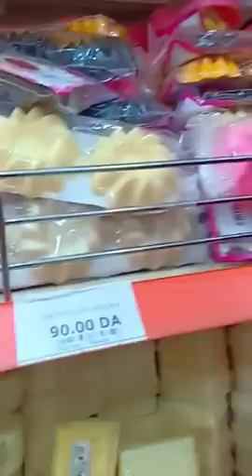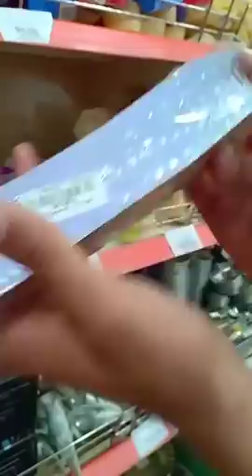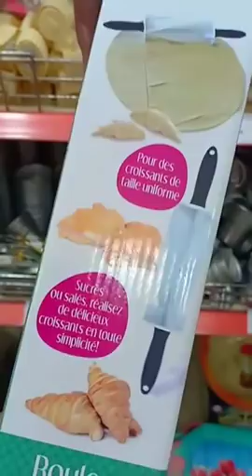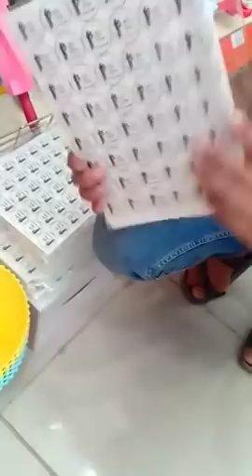جهة الحلويات من محلات مطبخ التركي بشلف